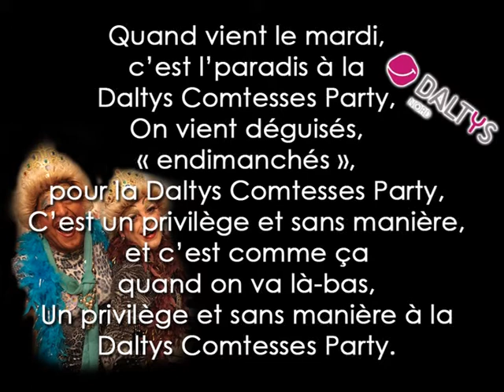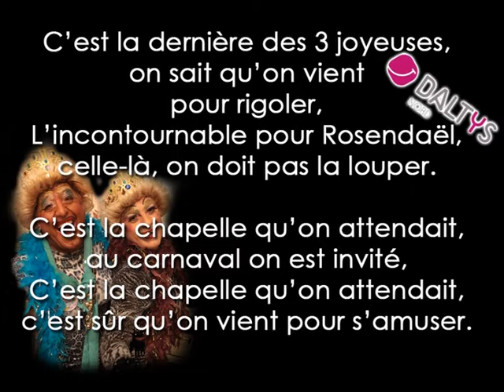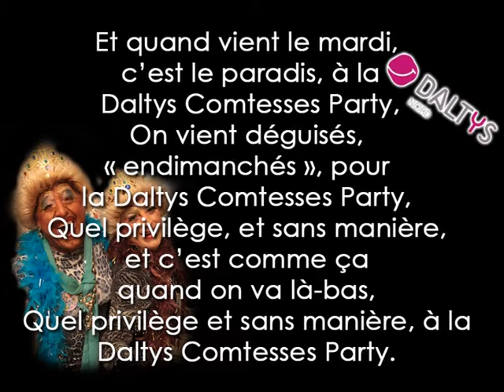La Daltys Comtesses Party 2016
Et voilà la chanson officielle de la Daltys Comtesses Party 2016 !
Pour tous les invités et même pour ceux qui souhaitent juste l'écouter par pur plaisir, la voilà enfin !

Gros Zot'che !